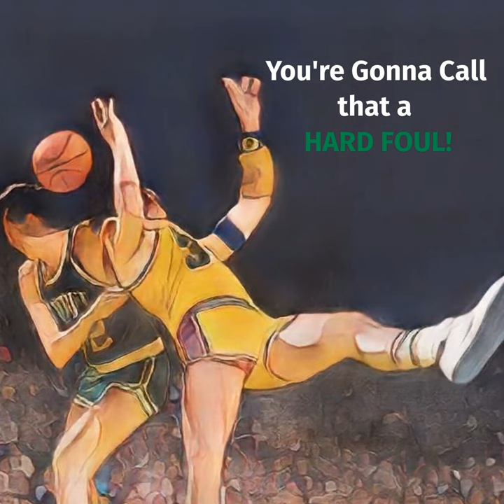The Rise of Derrick White, Thunder Preview, and 5 Questions with Mike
Send us a textWe're not just talking wins and losses here; we're dissecting the strategic post-ups and the  offensive versatility of the Boston Celtics. We examine Derek White's journey from obscurity to NBA sensation. The trade winds are blowing, and we speculate on how the Celtics might bolster their roster.  The conversation gets fiery as Jim and Mike argue over Oklahoma City Thunder's contender status.